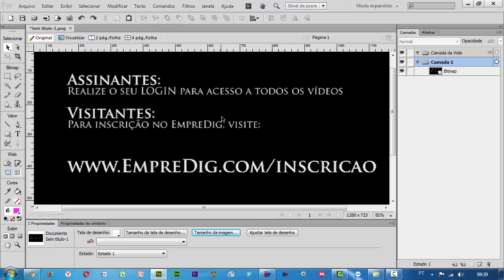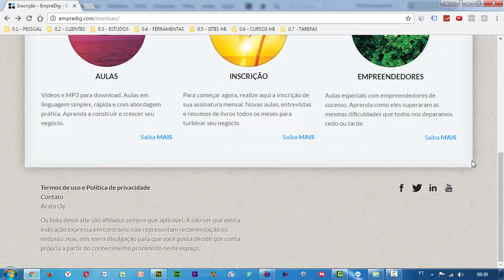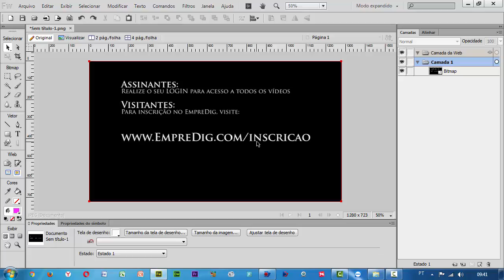Como Usar Vídeos no Youtube Para Vender CURSOS ONLINE?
Vender seus cursos pela internet ficou muito mais fácil com a Era Youtube, pois você pode criar vídeos de conteúdo grátis e, ao fim desses vídeos, fazer a oferta de seus cursos online!

Esse mercado é conhecido como Ensino à Distância, ou simplesmente EAD.

É baseado em cursos online que muitas pessoas estão montando seus negócios na internet, assim como faculdades de renome estão criando cursos virtuais para seus alunos.

Conheça então o mundo dos Cursos Pela Internet nesse  vídeo!

2. Anunciar no Google (AdWords)
3. Checklists (resumos) de Processos Digitais
4. Como Gerar VISITAS (tráfego) no Site?
5. Criação de [Sites & Blogs]
6. Criar Negócios Online
7. EAD (ensino à distância)
8. Email Marketing
9. Estratégias e Funis de Venda
10. Facebook & Face ADS
11. Marketing de Conteúdo
12. Processos de Venda ONLINE
13. Vida de Empreendedor
14. WordPress (criação de sites e blogs)
15. Youtube